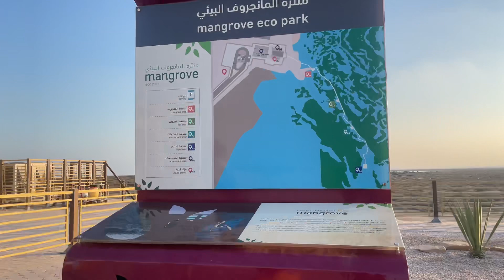Short trip to Aramco Mangrove eco park Ras Tanura || Dammam || must visit place